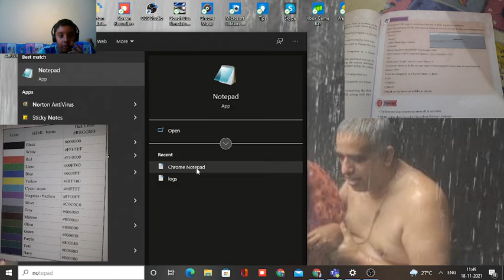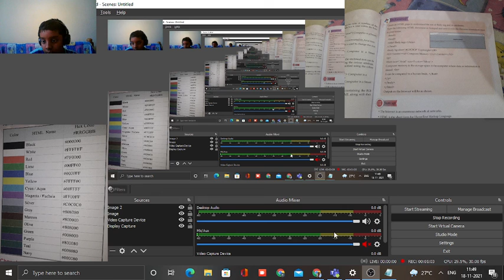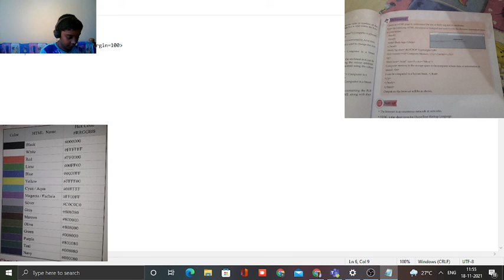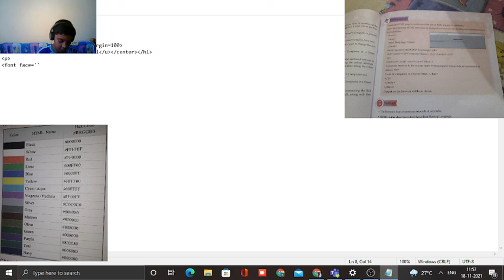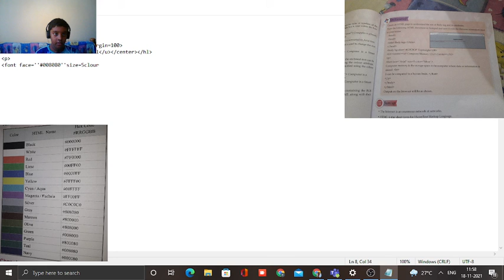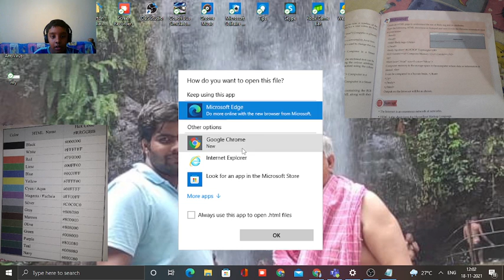coding for my channel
how to create coding